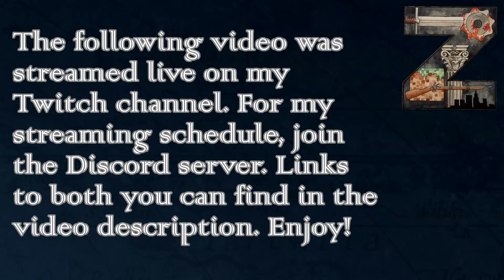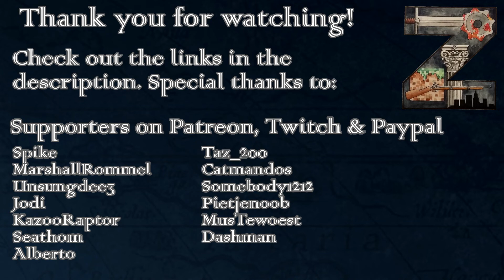HoI3 - Bice 10.52 | The Romanian Way | Ep23